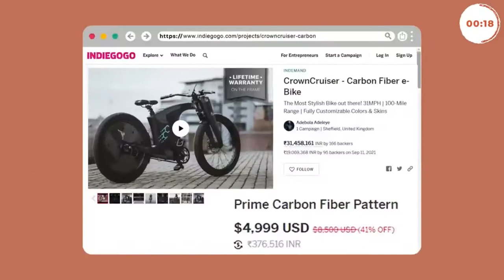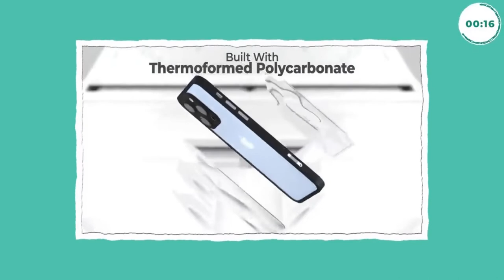TOP 10 COOL GADGETS INVENTIONS 2022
TOP 10 COOL GADGETS INVENTIONS 2021